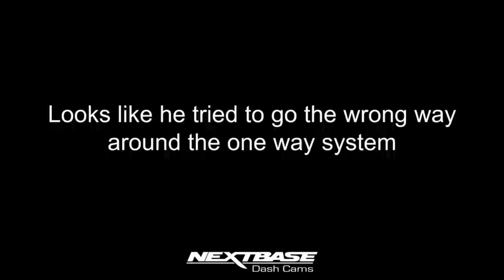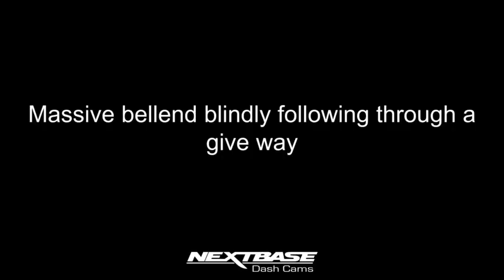Octobers bellends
More bellends, especially the Tipper Truck that nearly took me out by overtaking a cyclist on a blind bend into my path...